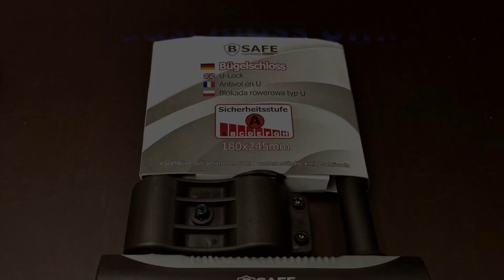Fahrradschloss öffnen/Crack U-Lock/Fahrradschloss knacken/Scheibenschloss zerstörungsfrei öffnenARES